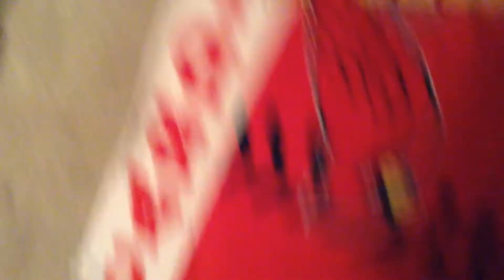New studio for real this time